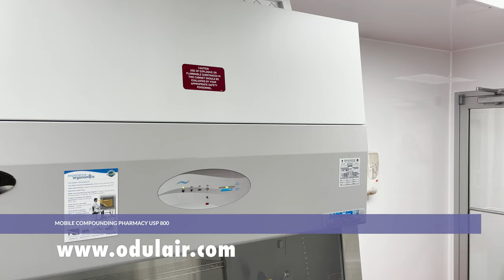Mobile Compounding Pharmacy USP 800 Clean Room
Mobile compounding pharmacy USP 800 clean room available for rental, lease, and sale. Mobile Compounding Cleanroom / Pharmacy Trailer is designed, engineered, and manufactured by Odulair to meet and exceed USP800 standards for compounding hazardous drugs.  A Mobile Compounding Pharmacy USP 800 Trailer by Odulair, a unit for compounding drugs, is required by the regulatory authorities to meet special rates of air exchanges, different rooms pressurizations, special kinds of wall surfaces, sealing methods and materials, passthrough windows, and more. Mobile pharmacy trailers by Odulair, as well as the mobile compounding pharmacy, the pharmacy mobile clean room, are available for rental, leasing, and sale.

USP800 & USP797 MOBILE PHARMACY TRAILER
Odulair has been delivering USP800 & USP797 Certified Mobile Pharmacy Trailers since early 2019. Our first delivery has been operational as a Certified USP800 & USP797 Mobile Pharmacy since March 27, 2019.

GUARANTEED TO MEET CERTIFICATION

Odulair is the only direct manufacturer of Mobile Pharmacy Trailers in the world that is owned and operated by a medical professional. We live and breathe meeting and exceeding stringent building code requirements. Therefore, we GUARANTEE that our Mobile Pharmacy Trailer will meet USP800 & USP797 Certification.

VA READY MOBILE PHARMACY UNIT

The VA requirements are far more stringent than CETA Certification for USP800 & USP797. Odulair Mobile Pharmacy Trailers meet all of the requirements for third-party CETA Certification for a USP800 & USP797 Pharmacy as well as all of the additional VA requirements. These include meeting the VA Design Manual, VA Pharmacy Guidelines, and VA Directive 1108 requirements.

There are no VA forbidden components - no open plenums, no mixing fans, no entropy wheels, no fan filter units. As required by the VA HVAC Design Manual, all ductwork is rigid home-run ductwork and is stainless steel after HEPA filtration.

CLEANROOM TRAILER SOLUTIONS

Mobile Pharmacy Solutions by Odulair provide a three-room facility including a large ISO 7 Ante Room, and ISO 7 Non-Hazardous Drug (Non-HD) Buffer Room that is USP797 compliant, and an ISO 7 Hazardous Drug (HD) Buffer Room that is USP800 compliant.  Odulair Mobile Pharmacies come equipped with two NuAire 4-foot laminar workflow hoods in the Non-HD Buffer Room and two NuAire 3-foot Biological Safety Cabinets (BSC's) in the HD Buffer Room.

They are also equipped with pharmacy-grade refrigerators in both Buffer Rooms, HEPA pass-thru windows from the Ante Room into both Buffer Rooms, stainless steel shelving, stainless steel work tables, cleanroom-grade chairs, a single action eyewash and the FGI Guidelines required Janitor's Closet with a floor sink.

Interior walls are made of seamless Arcoplast with chemical welds. Floors are single pour one-piece epoxy with a 6-inch cove.

Odulair Mobile Clean Room Trailers include bacnet capability for remote monitoring of pressure, temperature, and humidity. They also come standard with high definition cameras in each hood and BSC along with an app for monitoring work inside each PEC from a computer in the Ante Room.

TELEPHARMACY

Odulair Mobile Pharmacy Units are built to serve patient populations as independent operating vehicles or vehicles incorporated into an existing facility. This capability allows organizations to utilize the unit to provide on-site and patient outreach pharmacy services